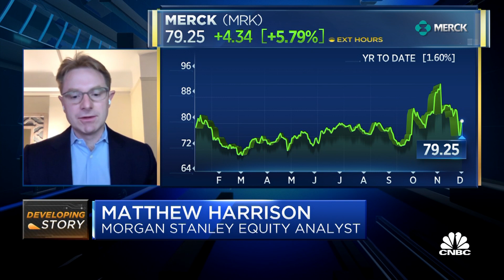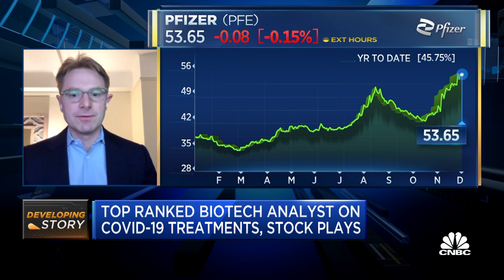Morgan Stanley's Matthew Harrison on Merck's Covid-19 treatment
Matthew Harrison, a top-ranked Biotech Analyst at Morgan Stanley, joins Worldwide Exchange to discuss the spread of the omicron Covid variant and the recent treatments and vaccine news.

A Food and Drug Administration advisory panel on Tuesday narrowly endorsed the use of Merck and Ridgeback Biotherapeutics’ oral Covid treatment pill, despite questions about the drug’s effectiveness, safety and whether it would help the virus mutate into even more dangerous variants.

The FDA’s Antimicrobial Drugs Advisory Committee voted 13 to 10 to recommend emergency authorization of molnupiravir, an oral antiviral drug initially hailed as a potential game changer in the battle against Covid since it can be taken at home instead of at a hospital like other treatments. It’s designed to treat adults with mild to moderate symptoms of Covid-19 who are at high risk of severe disease. The 800 milligram pill is taken every 12 hours for five days after symptom onset.

The drug needs final authorization from the FDA and Centers for Disease Control and Prevention before it’s available to the public on an emergency basis. The FDA doesn’t have to take the panel’s advice, but it often does.

Difficult vote

Many members of the advisory committee described the vote as a difficult one, in which they had to carefully weight the risks and benefits of a drug that could help those most at risk but raised many unanswered questions. Several committee members recommended that Merck’s emergency use authorization be revisited and potentially withdrawn if another treatment becomes available later.

“This was clearly a very difficult decision,” said Dr. Michael Green, a pediatric transplant specialist at University of Pittsburgh School of Medicine Division of Infectious Diseases, said in voting for the drug. He said the lack of available therapies to treat high-risk individuals with Covid swayed him to support Merck’s emergency application. He however recommended that the medication be limited to unvaccinated people most at risk for severe Covid.

Dr. Sankar Swaminathan, an infectious disease specialist at the University of Utah School of Medicine, voted against endorsing Merck’s medication because the efficacy was “modest at best.” Swaminathan also said he worried that the drug’s potential affect on human DNA wasn’t adequately understood.

Question on birth defects

“Given the large potential population affected, the risk of widespread effects on potential birth defects, especially delayed effects on the male, has not been adequately studied,” he said.

Merck originally said the drug was more than 50% effective in preventing hospitalizations and death, but a more full set of data presented to the FDA on Tuesday noted the drug is just 30% effective.

The FDA and Merck both recommended against using the drug in kids and pregnant women. Molnupiravir was found to be lethal to embryos in pregnant rats, also causing birth defects and reducing fetal body weight. It also caused other defects that interfered with bone growth in young pups, along with other abnormalities, the data shows.

Molnupiravir works by prompting the virus that causes Covid to mutate and produce errors inhibiting its ability to replicate and spread. However, some doctors and scientists worried that it could also enable the virus to mutate in a way that makes vaccines and treatments less effective.

Escape mutant concerns

“Even if the probability is very low, 1 in 10,000 or 100,000, that this drug would induce an escape mutant from which the vaccines we have do not cover, that could be catastrophic for the whole world actually,” Dr. James Hildreth, CEO of Meharry Medical College in Nashville, Tenn., told the panel.